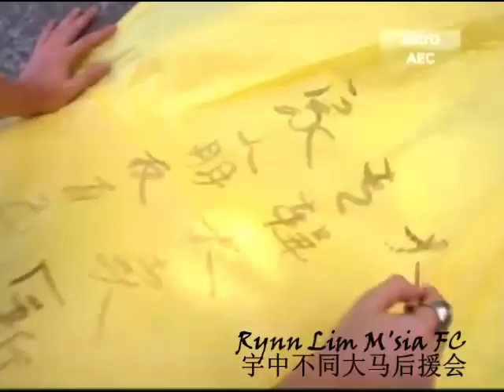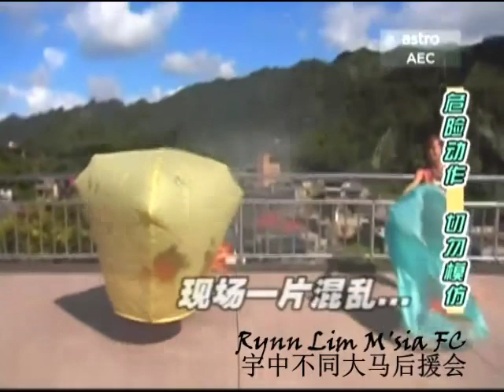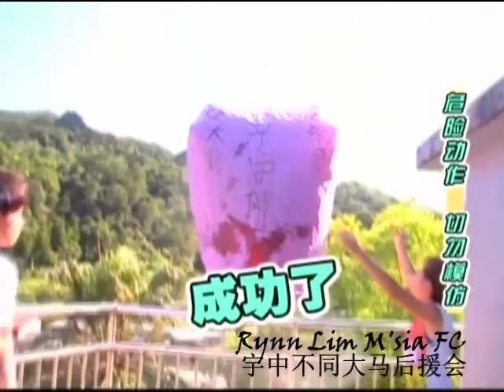至尊大牌档 2010-12-18 - 林宇中 part 3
转载请注明 宇中不同大马后援会